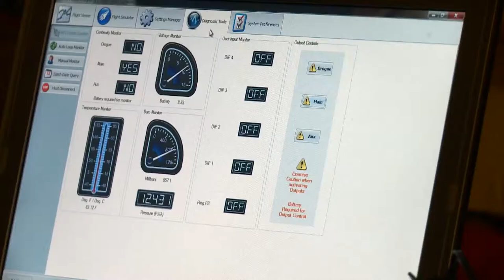KTVN Channel 2-Reno Rocketry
Model rocket launch at White Lake in Cold Springs just outside of Reno, Nev.